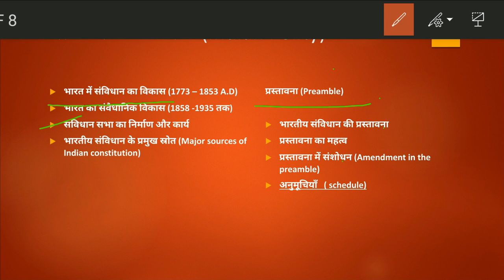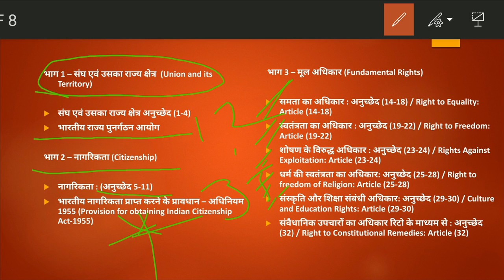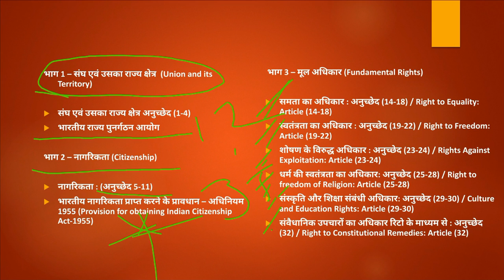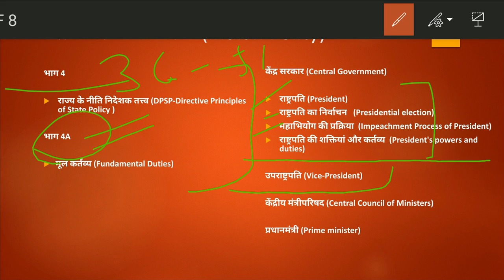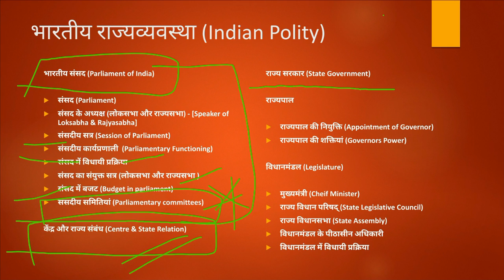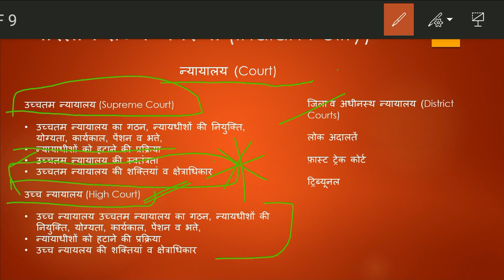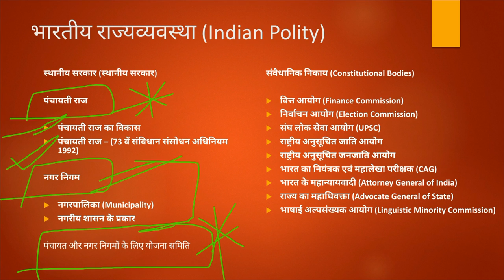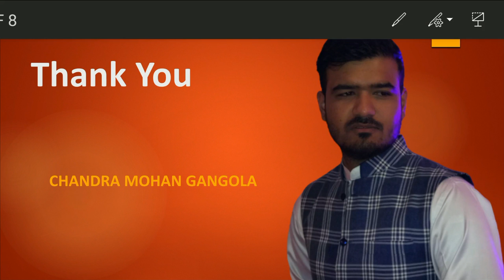भारतीय राजव्यवस्था (Indian Polity) - Syllabus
हम आपको भारतीय राजव्यवस्था (Indian Polity) पढ़ाने जा रहे है। यह हमारी Video का first part है, जिसमें हमने Polity के Syllabus को Discuss किया है, जिससे आपको पता चल जाए की हमे परीक्षा के दृष्टिकोण से क्या-क्या पढ़ना है।